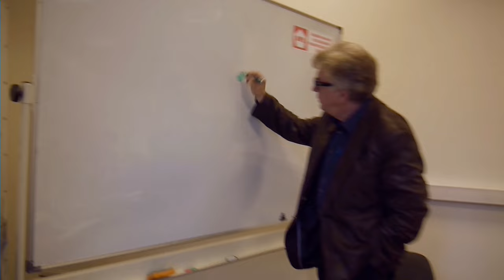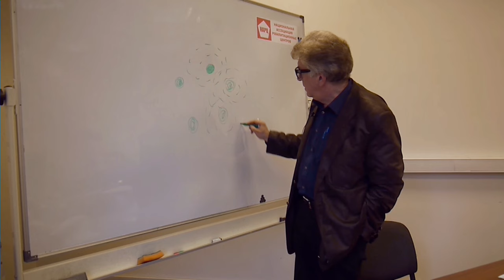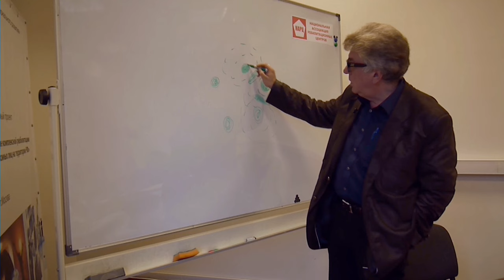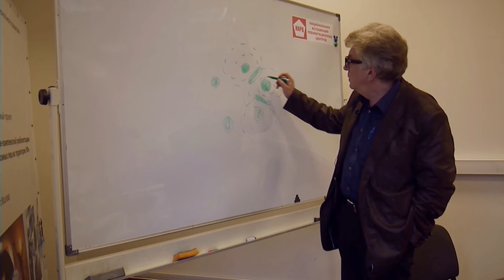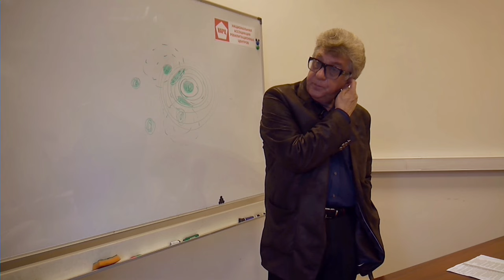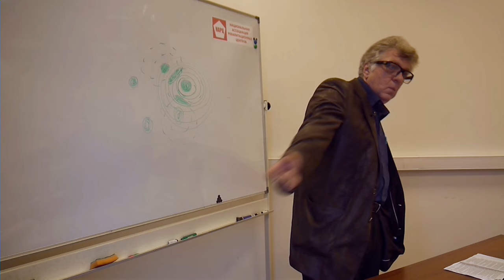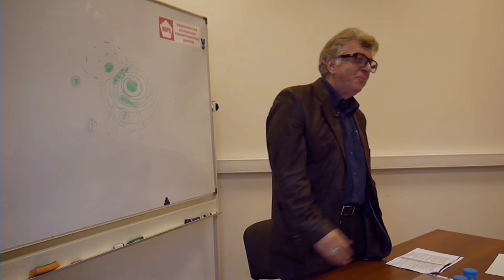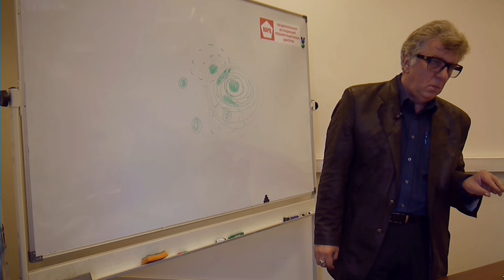Техника "Эхо Cказки" В эфире Братья Гримм "Милый Роланд"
Александр Данилин
serebniti.ru